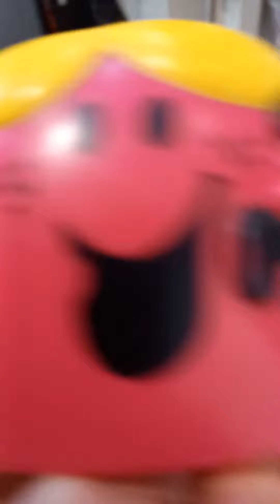The Mr. Men Figurine Show S3E6 BOOZE